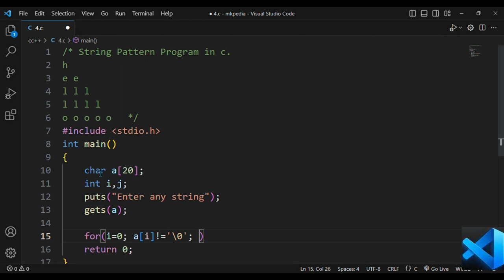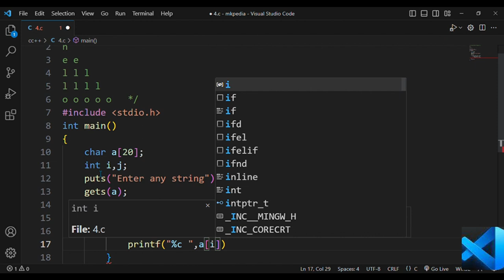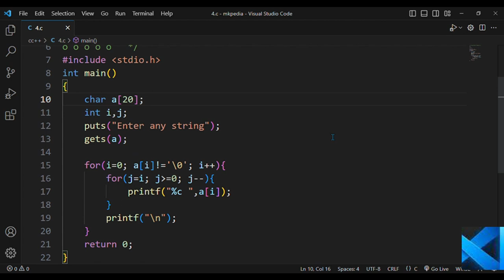#123. String Pattern Program in c++.